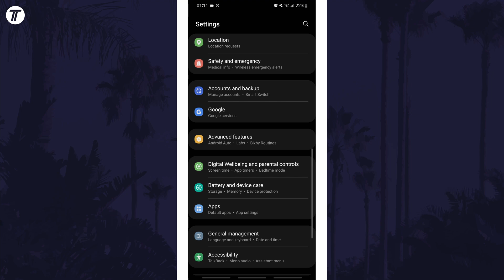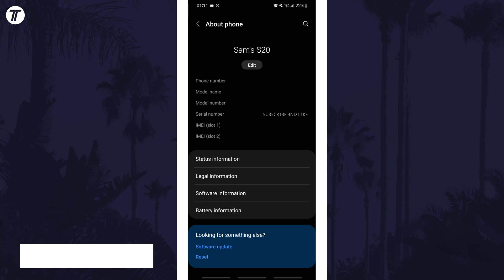How to Check Your Serial Number on Android Phone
Want to know how to view your serial number on Android phone or tablet? This video will show you how to show your serial number on Android phones. You might want to know how to find your serial number on Android if you want to sell your phone. Hopefully today’s video helps show you how to check your serial number on Android phones!